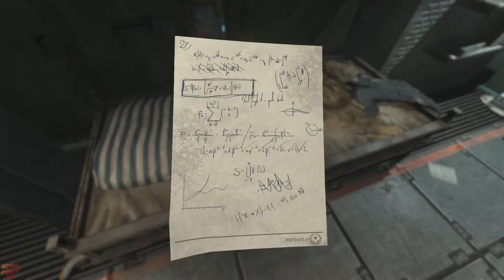SOMA | Part 14 | No Commentary [1080p30 Max Settings] #14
Blogger This Channel is About

Skype    : bassisttt

System:
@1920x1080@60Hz